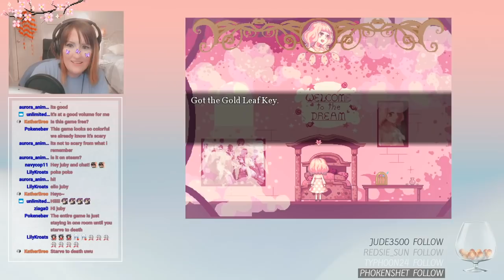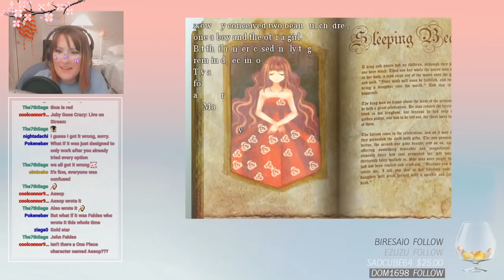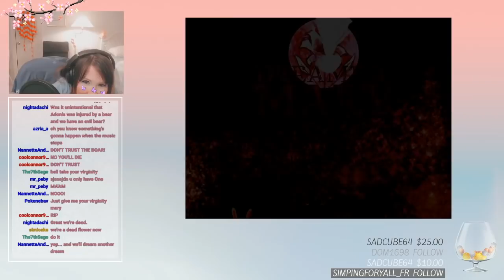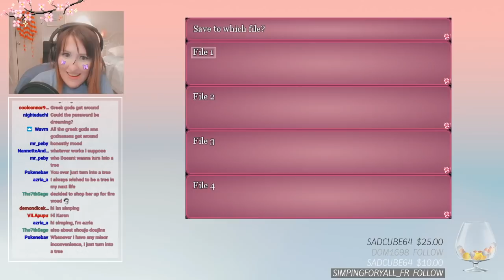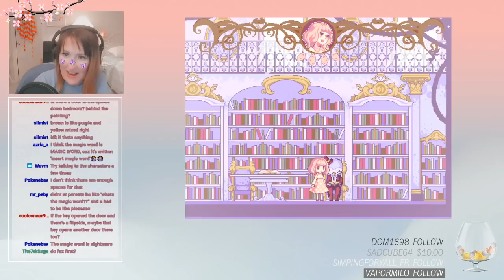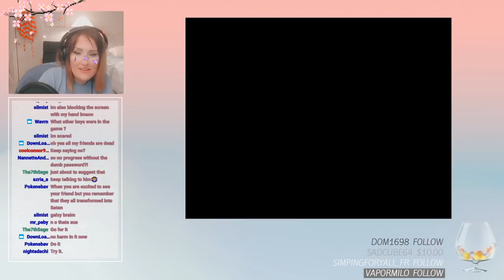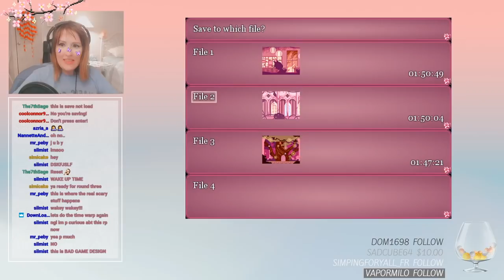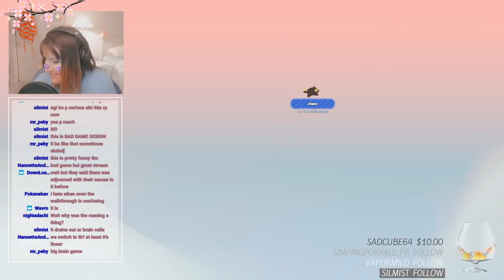Juby Plays: Dreaming Mary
its me, the gamer girl   (warning i say bad words)

((Feel free to join us next time: Thursdays 10PM CST))

I've been playing games on twitch lately to mix it up ya know? I've kinda run into a wall with covers lately so this helps me stay sane and not drive a pickaxe through my head. It's also been fun since I didn't grow up gaming and my friend Joiko is introducing me to so many games now. I'm not very good and I'm easily confused and honestly don't fully know how twitch works but its at least entertaining I think.

But yeah I don't know how long I'll do this kind of stuff? Idk if anyone even wants this type of content? Either way, I enjoyed this game and hope to revisit it when I'm smarter lol.